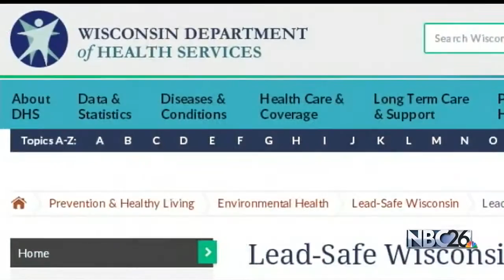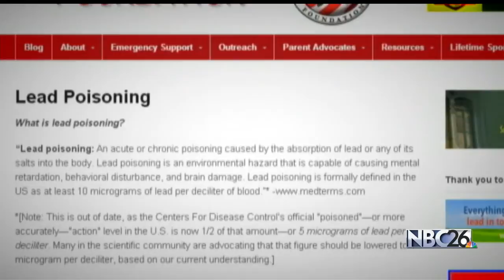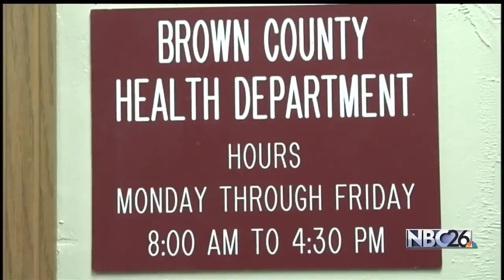The Dangers of Lead: Part 1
GREEN BAY -- In Wisconsin, thousands of children are exposed to lead every year, some with levels so high they are poisoned. Lead poisoning can leave children with lower IQ’s, learning difficulties and a greater likelihood of behavior problems.